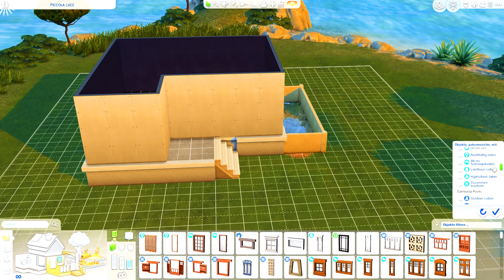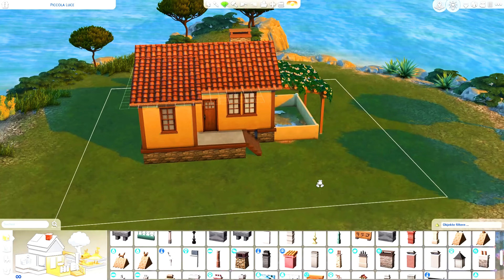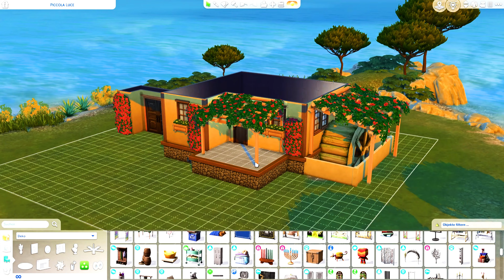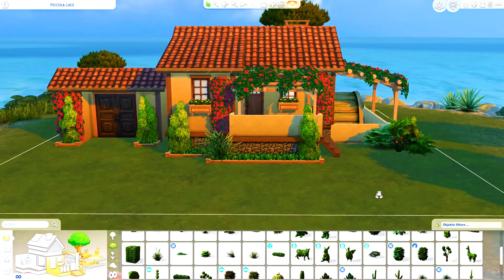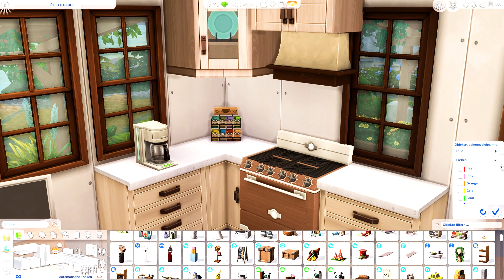HONEYMOON Finca 💕The Sims 4 // Speed Build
in my todays The Sims 4 Speed Build
i will show you how i made Honeymoon Finca in The Sims 4
its in Tartosa the World from the My Wedding Stories Pack